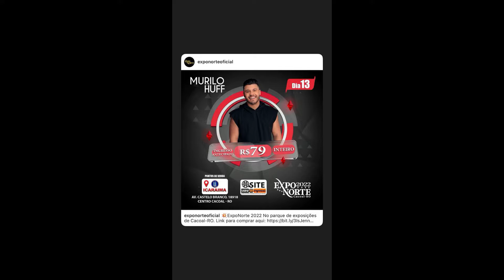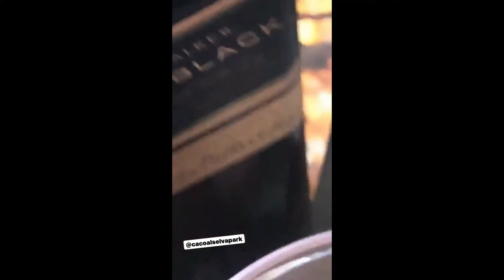STORIES DA JAQUELLINE GROHALSKI 13/05/2022